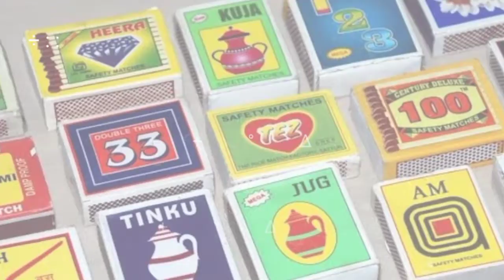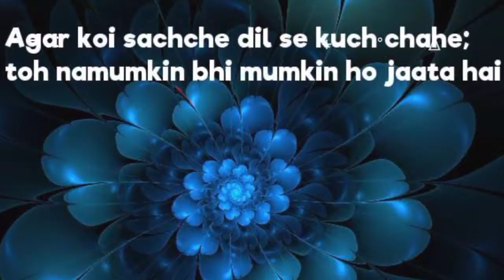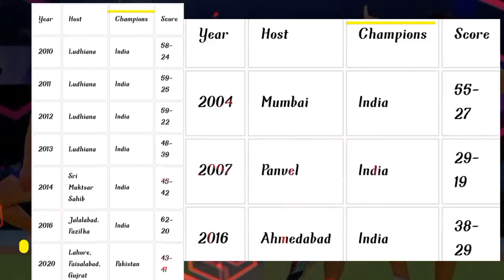यह IAS अफसर क्यों बेच रहे है सब्ज़ी 😲।दिमाग को हिला देने वाले 14 Most Amazing Facts In Hindi 🔥Ep06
इस Video में आपको IAS अफसर के सब्जी बेचने का कारण पता चलेगा इसी के साथ आपको और भी amazing facts मिलने वाले है जो आपके दिमाग को हिला देंगे 😲!!

Now Sahil :-- This Channel is all about facts and motivation. Note:-- This Video is only for the purpose of sharing the information or knowledge not to hurt with the feelings of anyone.

1) This video has no negative impact on the original works(it would actually be postitve for them)
2) This Video Is also for Teaching Purposes.

◉ Kinemaster

● About This Channel:-This channel is fully for fact video lovers,who love to watch fact videos, basically we cover all type of content related facts and knowledge.